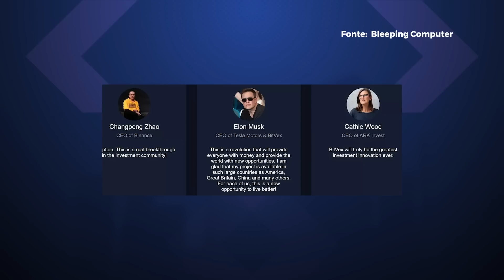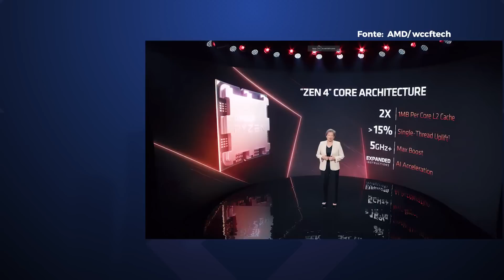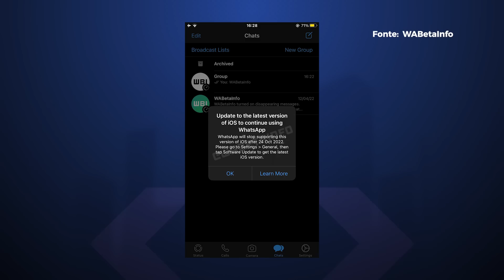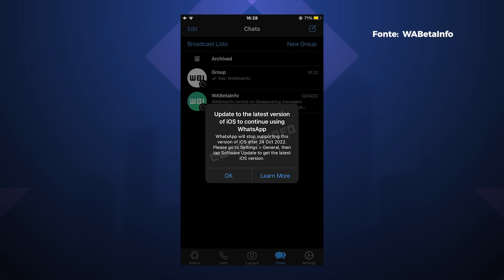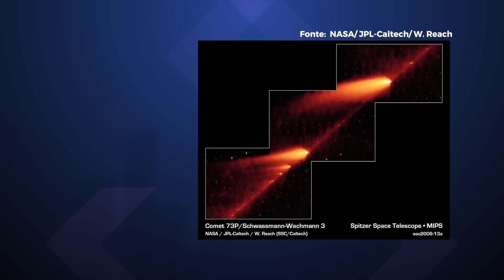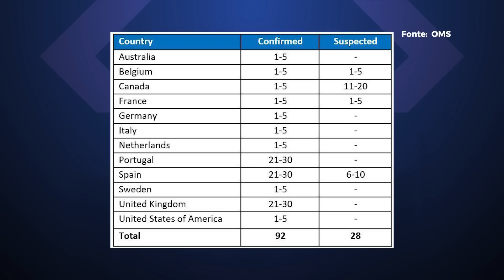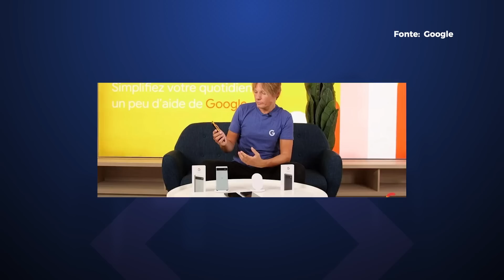WhatsApp para de funcionar em iPhones mais antigos, deep fake de Elon Musk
Vamos correndo ver as principais notícias de tecnologia de hoje: golpistas usam deep fake de Elon Musk para golpes, AMD revela novos processadores, WhatsApp deixará de funcionar em iPhones antigos e muito mais. Confira!

Com tudo isso e ainda dois anos de garantia, o Infinix ZERO 5G está saindo por R$ 2.249. E você pode garantir o seu com R$ 200 de desconto usando o cupom TECMUNDO no site oficial da Infinix. Clique no link da descrição e aproveite.

CUPOM: TECMUNDO

00:00 Abertura
00:27 Golpistas fazem deep fakes de Elon Musk para promover criptomoeda
02:55 AMD revela processadores Ryzen 7000: até 5,5 GHz, Zen4 e RDNA2
04:26 WhatsApp deixará de funcionar em iPhones antigos com iOS 10 e 11
06:14 Madrugada de 31 de maio terá chuva de meteoros visível no Brasil
08:00 Varíola de macacos: quase 100 casos já foram confirmados pela OMS
09:08 Pixel 6a: Google mostra novo sensor de digital em unboxing
10:01 História da tecnologia
10:22 Recados finais

CRÉDITOS
Apresentação e roteiro: Felipe Payão
Imagens (de casa): Felipe Payão
Edição de vídeo: Rafael Nogoceke
Motion Graphics: Gustavo Silva
Arte da thumb: Fernando Perazzoli

- Entenda
- Análises, Unboxings e tudo sobre Produtos!
- Matérias especiais
- Assistência Tec
- Drops de Notícias
- Listas